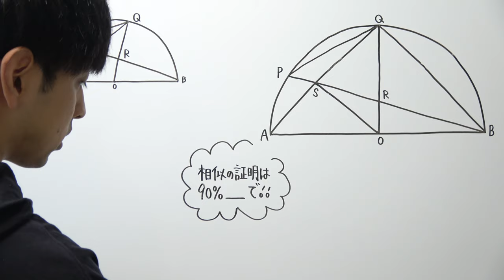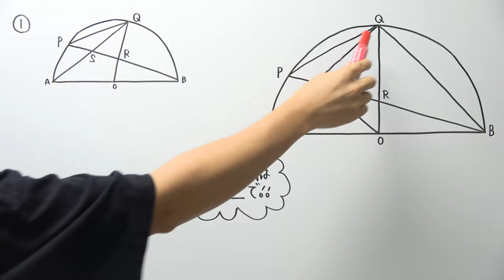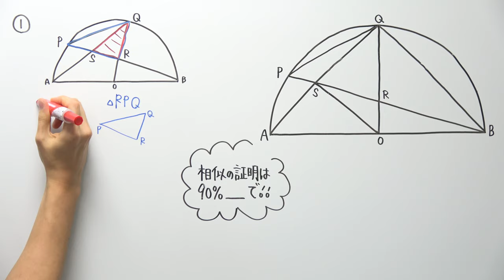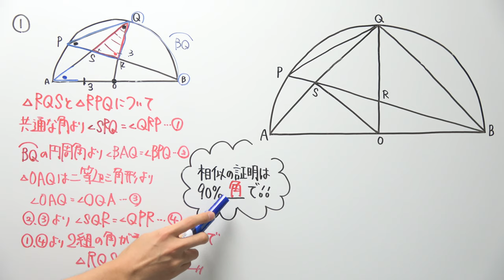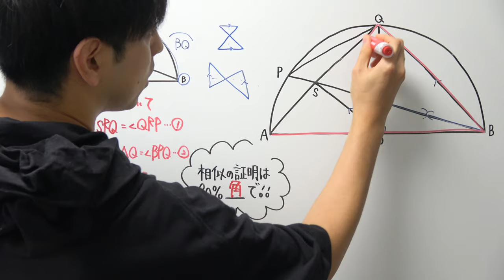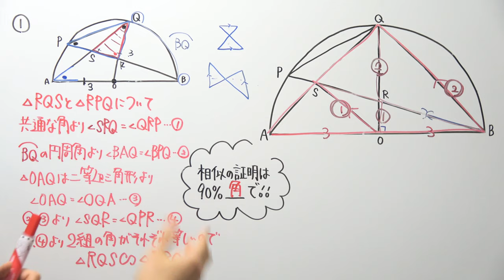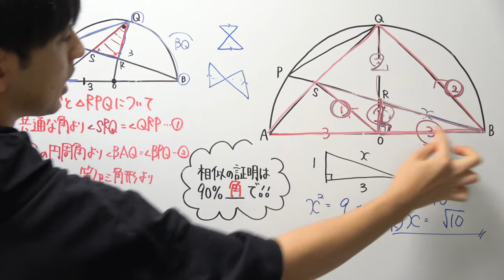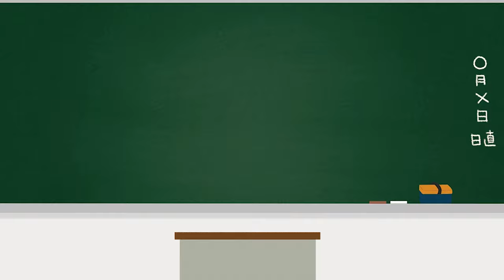【高校受験対策/数学】図形40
2021年より中学校の教科書改定があり、学習する学年が

21:55~22:00　コメント読みながら準備
22:00~22:45　自学タイム(コメントは読みません)
22:45~22:55　コメント読みながらまったり
22:55くらいに解散

●使用音源